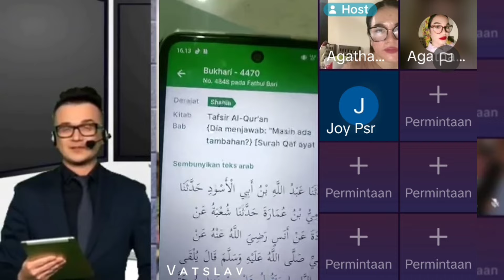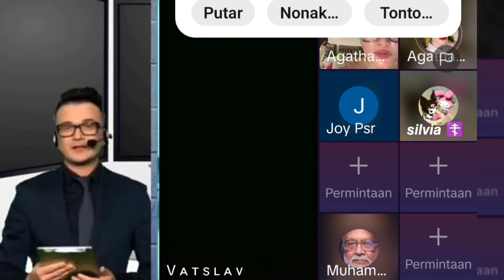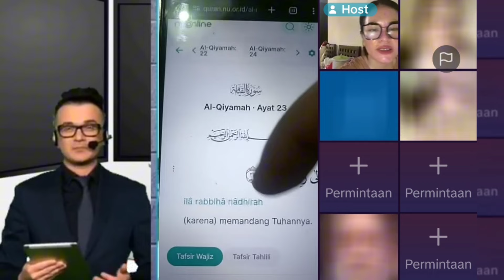OLLOH ISLAM TAK NAMPAK, ALLAH KRISTEN PERNAH MENJADI SAMA DENGAN MANUSIA